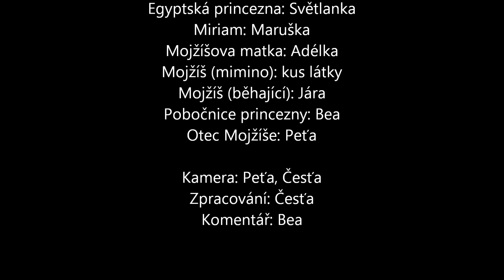Mojžíš - rubíni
Sebranice u Litomyšle 2015